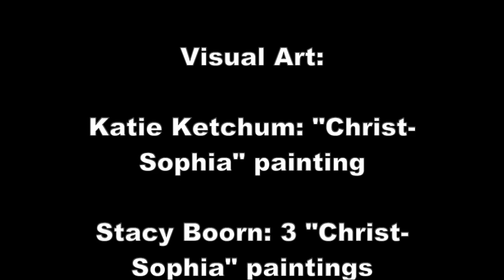Hear Our Cries, Sophia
“Hear Our Cries, Sophia,” sung by
Tiana Marquez

Refrain:

Hear our cries, hear our cries, hear our cries, Sophia;
hear our cries, hear and arise; hear and arise, Sophia.

You cry out with us; you feel injustice with us.
How long, how long will wrong prevail? Hear and arise, Sophia.  Refrain

Come, give us courage when evildoers flourish;
with you we all will overcome; hear and arise, Sophia. Refrain

Come, give us wisdom to work with you for freedom;
with you we will create new life; hear and arise, Sophia. Refrain

Performed by: Tiana Marquez

Lyrics: Jann Aldredge-Clanton

From: Inclusive Songs for Resistance & Social Action

Visual Art:
Katie Ketchum: “Christ-Sophia” painting

Stacy Boorn: 3 “Christ-Sophia” paintings

Elaine Chan-Scherer: “Sacred Feminine” painting

Mirta Toledo: “Sophia” painting